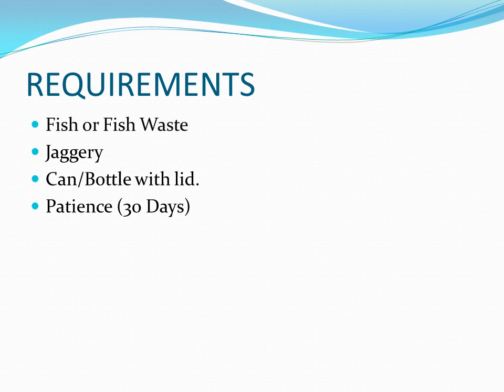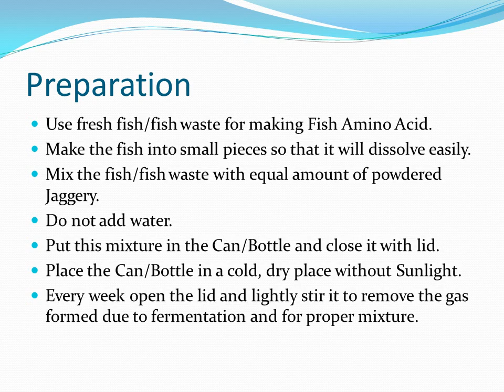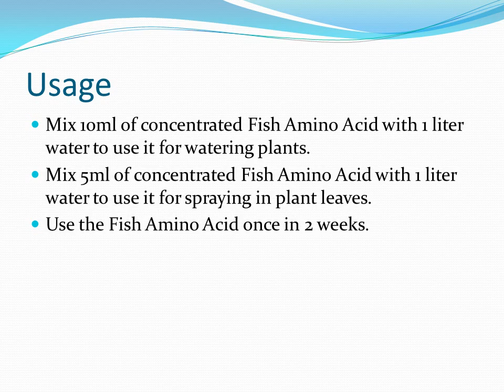ഫിഷ് അമിനോ ആസിഡ് എങ്ങനെ വീട്ടിൽ തന്നെ ഉണ്ടാക്കാം-Easy FISH AMINO ACID preparation at Home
Fish Amino Acid is a good growth enhancer for plants and it helps in better crop production.

We can easily make Fish Amino acid at home using low cost fish or fish wastes and Jaggery.

We can use it to spray over leaves and can be used in watering.